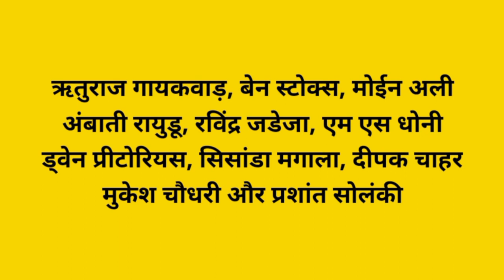cskfans : The new playing 11 for the CSK after the replacement of kyle jamieson |Cricketkeda@28